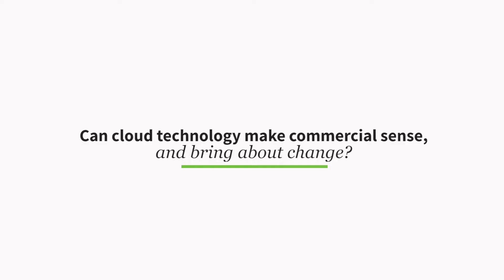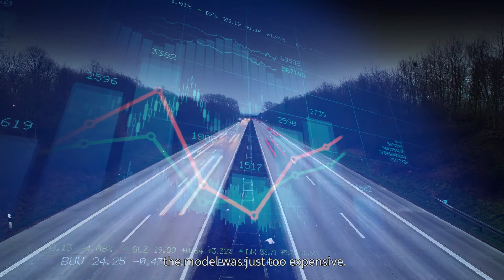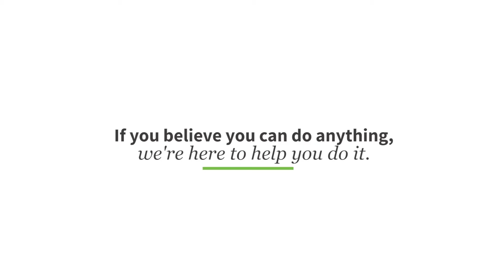How Murray & Roberts is using the cloud to cost-effectively bring about change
As a critical business platform of multi-national Murray & Roberts, IT helps enable its project-driven engineering and construction solutions across the globe. As the group looked to cloud to keep costs down and deliver a robust disaster recovery infrastructure, Dimension Data took a disruptive approach to engaging and collaborating with Murray & Roberts to ensure that business outcomes were met.